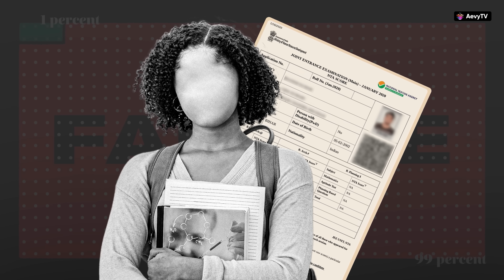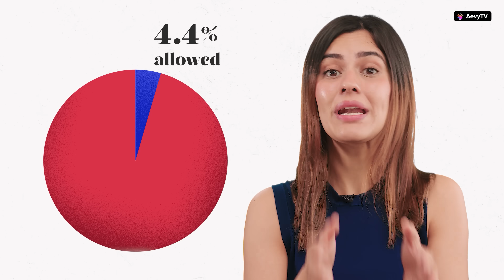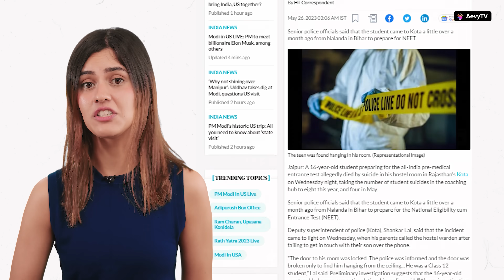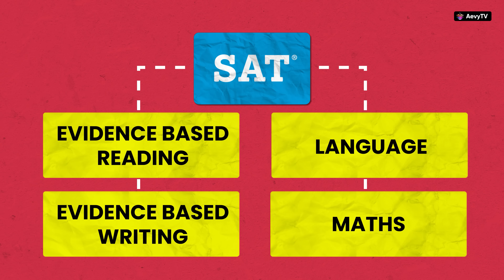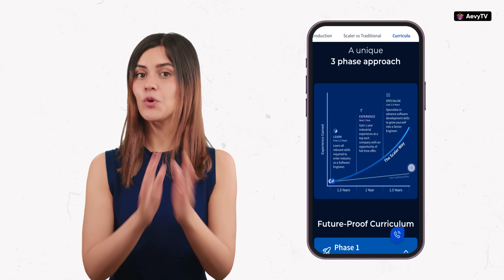Problems with Indian Engineering Exams Like JEE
Explore the flaws of the JEE exam system in India, alternatives for aspiring engineers, and scholarship opportunities.